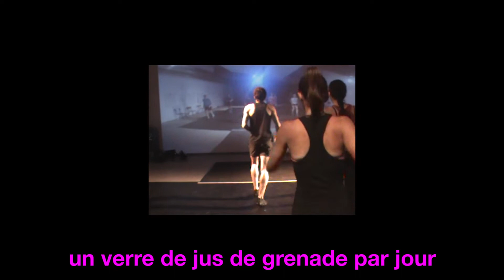TRANSPIRE - Rencontre du 3ème Type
Transpire Poitiers est un programme expérimental de remise en forme ouvert à tous ceux qui voient en leurs corps un capital sur lequel miser. Que vous soyez novice ou expérimenté Eddy Crampes, notre entraîneur, vous accueille dans la galerie du Confort Moderne. Pour vous il a imaginé 4 séances originales de 45 minutes axées autour de la danse, la musique et la gym.